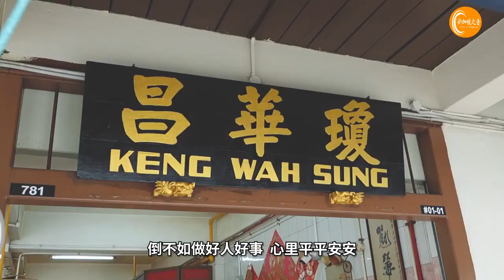新加坡黑帮老大的“前世今生”